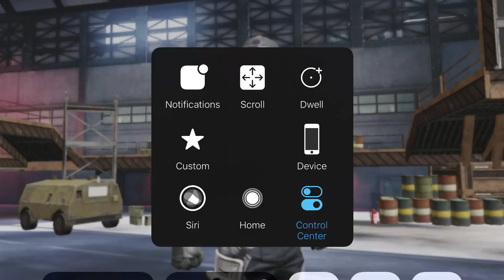Pubg team death match TDM 24 kills